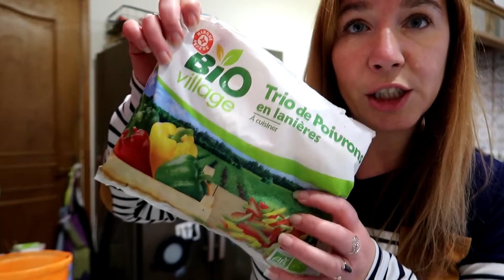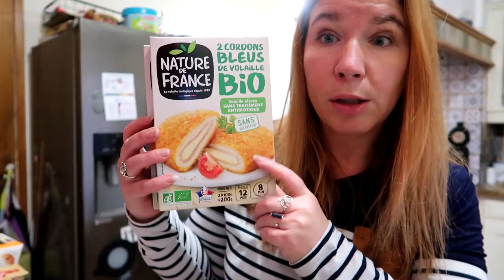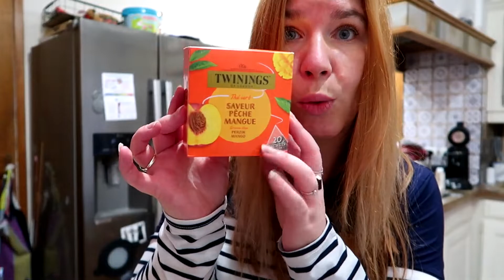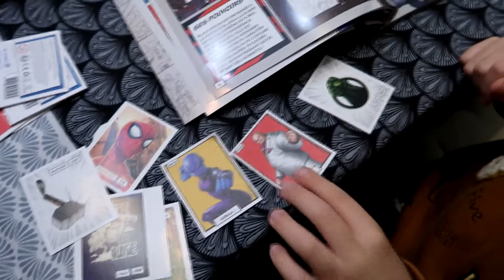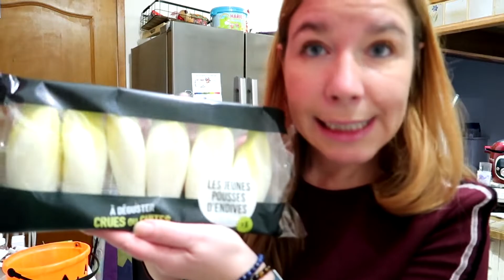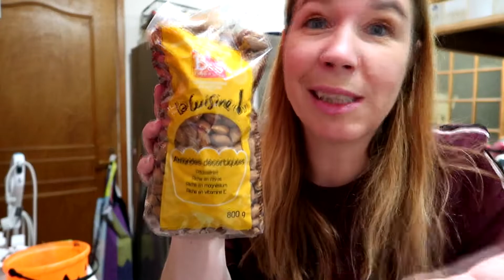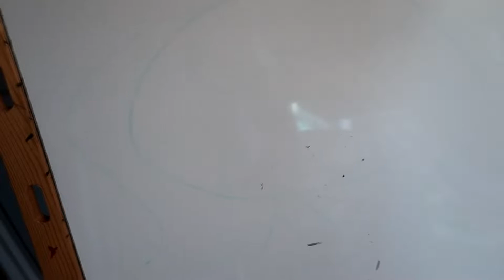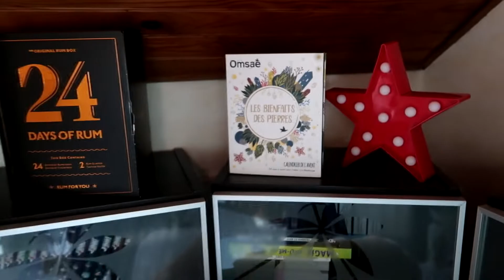weeklyvlog 82 : Retour de courses, tuto masque pour enfant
On se retrouve pour une nouvelle semaine.